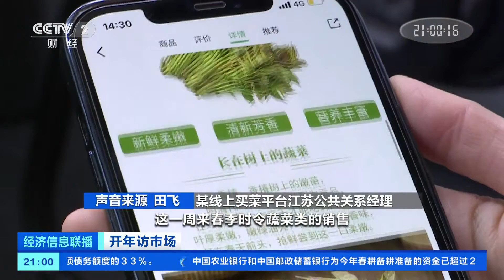[经济信息联播]开年访市场 江苏：春菜鲜为贵 香椿拔头筹|CCTV财经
开年访市场·江苏：春菜鲜为贵，香椿拔头筹。